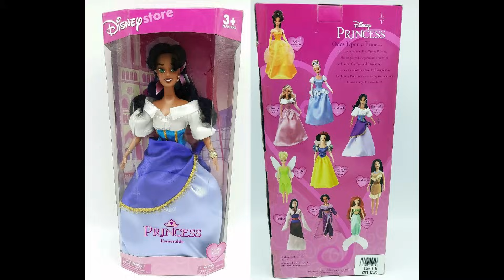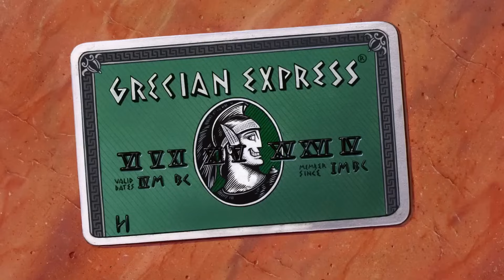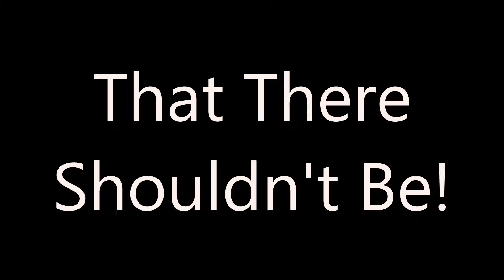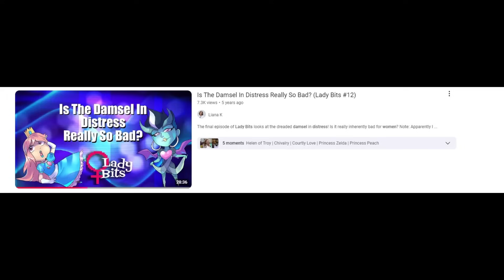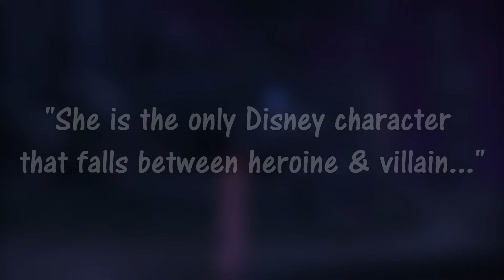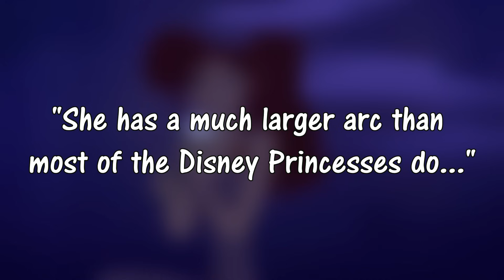Hercules | Why Meg Is (almost) Too Good for This Movie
THE SHALLOW OCEAN - an all ages fantasy novel written by yours truly is now available for Kindle and paperback on Amazon:

The title should say it all...

Also buy Callatis Chronicles Volumes 1 & 2!